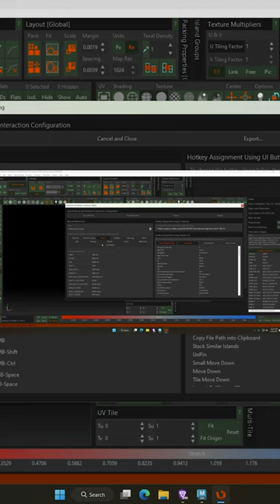RizomUV Basics UV Unwrapping 3